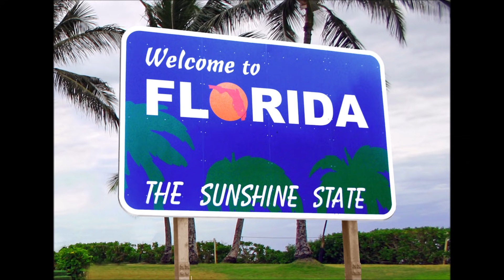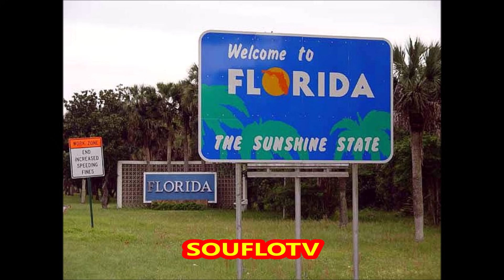Florida Man Goes Off In Court As Own Lawyer (Video Clip Included)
A Florida man Ronnie O'Neal III is accused of serious offenses to include taking multiple lives and is representing himself at trial as his own attorney. His opening statement performance was worthy of a Law and Order episode and even a Hollywood movie role or a Oscar award for best new talent. In this video we use court room video clip and information gathered from Florida news and Florida Law enforcement and courts.